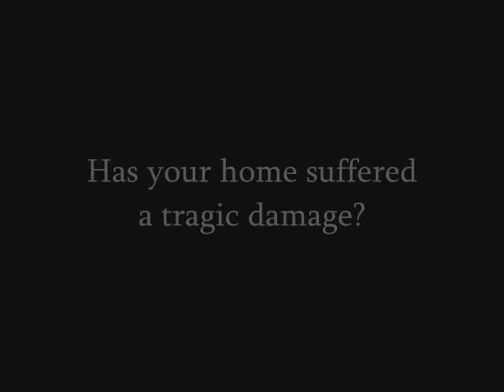Shadow Hills Claim Settlement General Contractor 818 485 2655